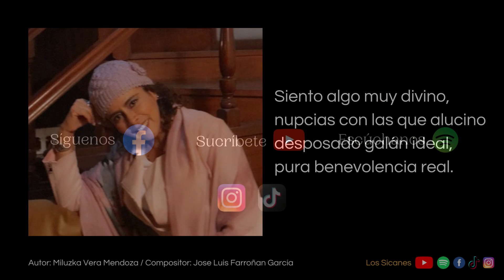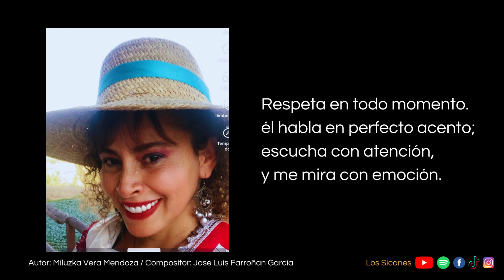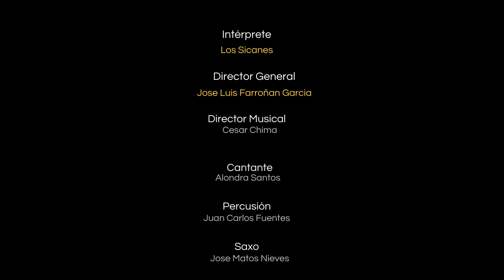Marinera Galan ideal - Los Sicanes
Intérprete: Los Sicanes
Autor: Miluzka Vera Mendoza
Compositor: Jose Luis Farroñan Garcia (Sican)

Director General: Jose Luis Farroñan Garcia (Sican)
Dirección Musical: Cesar Chima
Cantante: Alondra Santos Ventura
Percusión: Juan Carlos Fuentes
Saxo: Jose Nieves Matos
Guapeos: Jose Paiva